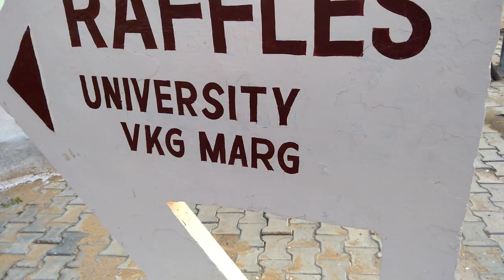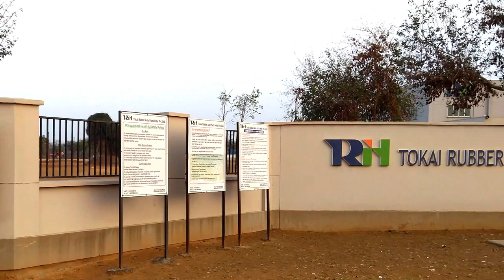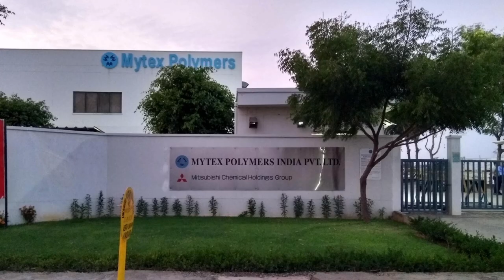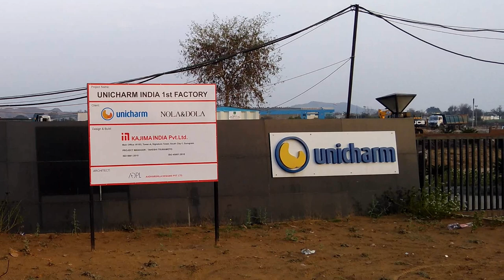MINI JAPAN-NEEMRANA //JAPANESE ZONE //COMPANIES//NEEMRANA FORT //SCHOOLS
Take a tour of NEEMRANA, Known as MINI JAPAN.